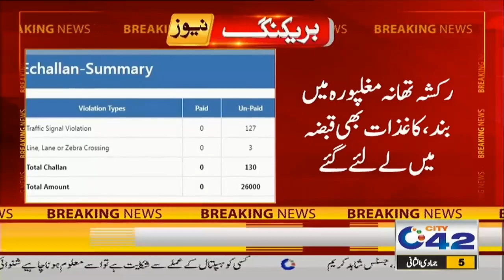چالان کی سینچری کرنے والا رکشہ ڈرائیور پکڑا گیا